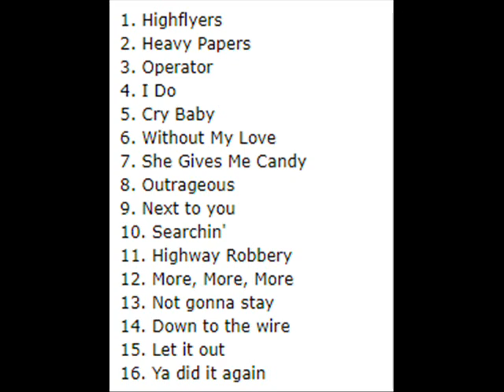Horsepower (UK) - Operator